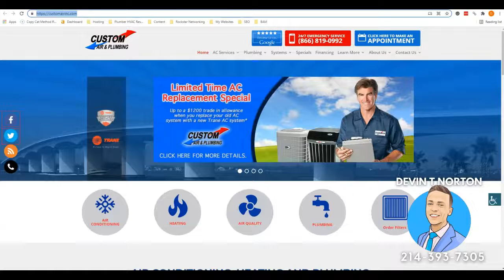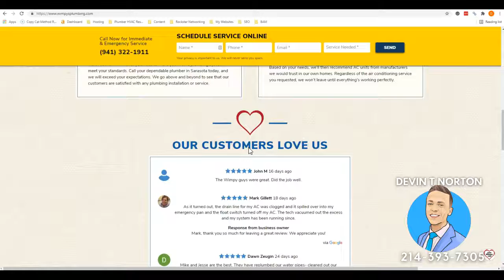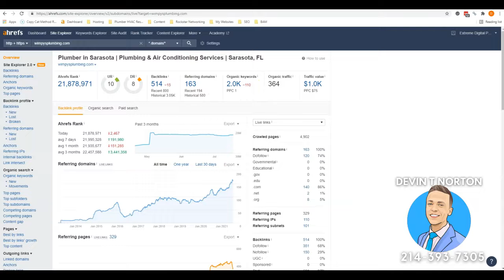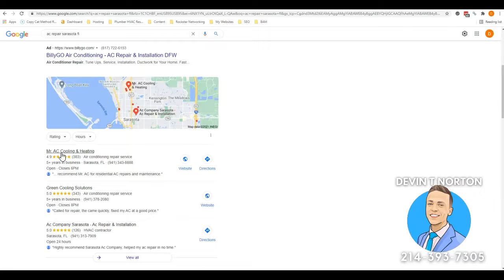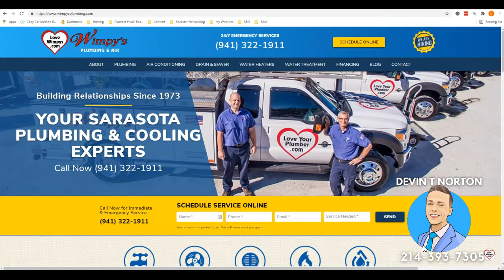Wimpy's Plumbing & Air | AC Repair Sarasota FL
Devin from SEO Dallas TX shows Wimpy's Plumbing & Air how to beat Custom Air Inc. for the keyword AC Repair Sarasota FL